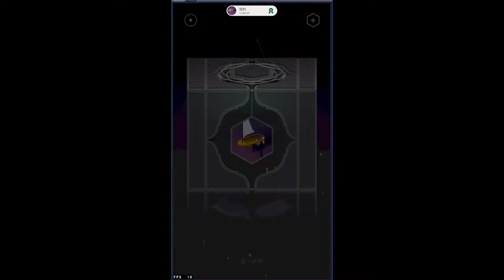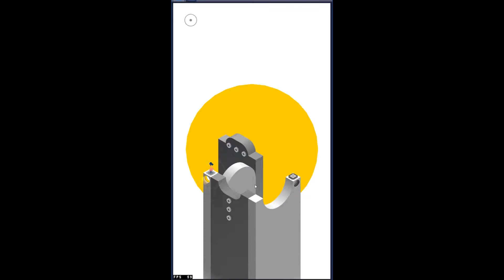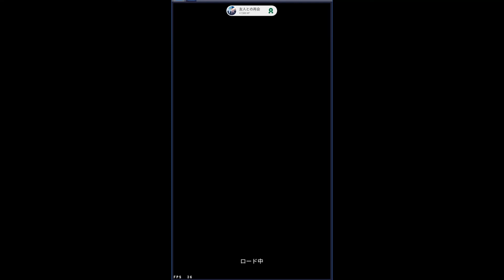旅立つ娘 / モニュメントバレー2 #3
ちょっと寂しい